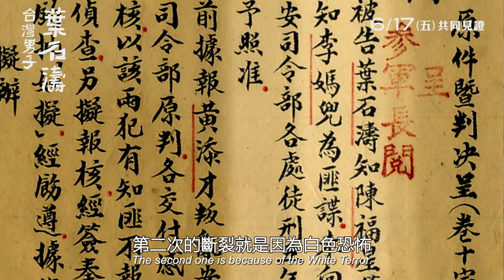《台灣男子葉石濤 Yeh Shih-tao, A Taiwan Man》正式預告_6/17 共同見證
★ 葉石濤是台灣作家中極為重要的指標性作家，他撰寫的《台灣文學史綱》已成為台灣文學領域必讀經典，但他一生坎坷的寫作歷程，讓他感觸極深的說：「寫作是天譴」
★ 以珍貴史料、資料影片為觀眾建立起宏觀的歷史脈絡，並邀請11位年輕藝術家轉譯葉石濤筆下的文字想像，讓影片更具有藝術高度。